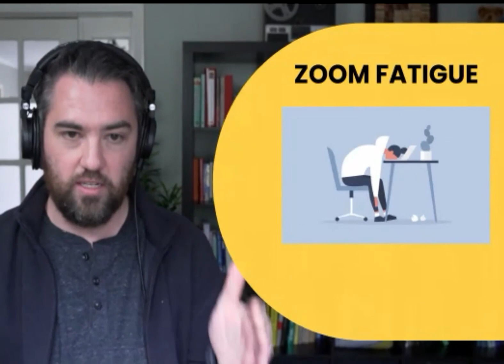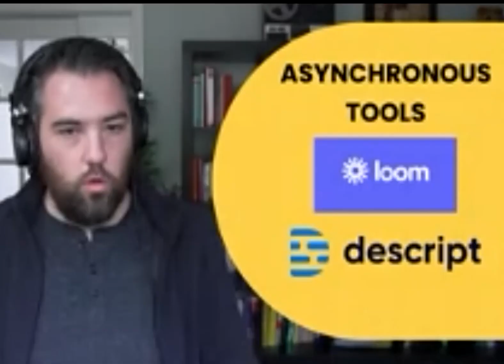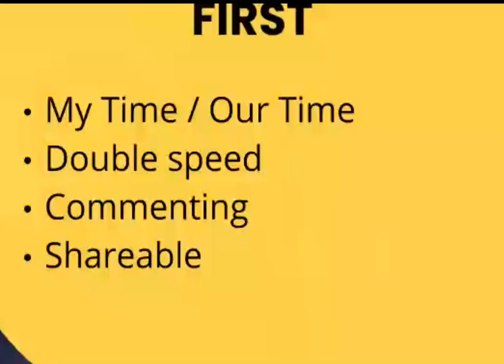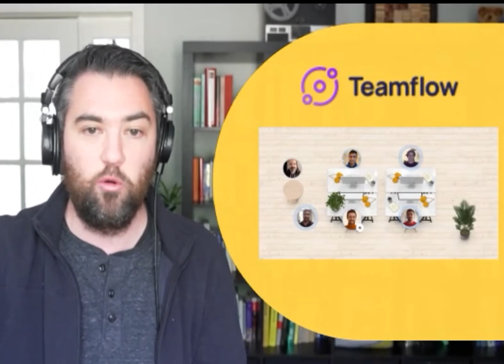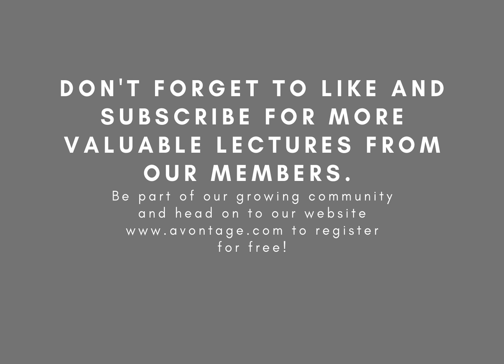Three Video Trends for 2021 by Patrick Frank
Working from home and having an endless online video conference and meetings may sometimes cause stress. We had a chance to have Patrick Frank in our community where he also shared a lot of tips and strategies when it comes to video trends this year 2021.

Be part of our community and register for FREE!